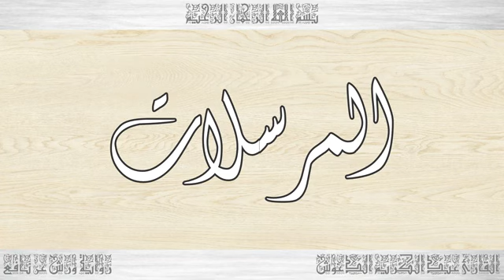077 القرآن سورة المرسلات ورش القارئ عبد الكريم الدغوش Abdul Karim Al Daghosh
بصوت القارئ عبد الكريم الدغوش كامل مجانا MP3 تحميل القران الكريم

عبد الكريم الدغوش برواية ورش عن نافع
abdelkarim edghouch
Abdel Karim Edghouch